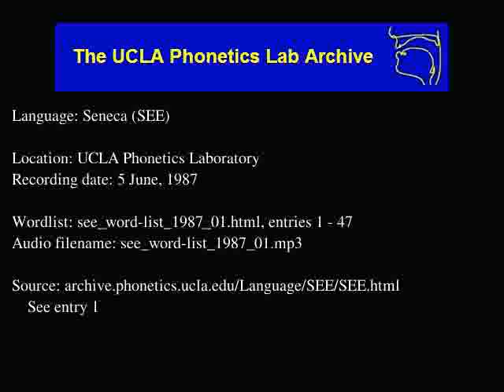Seneca audio: see_word-list_1987_01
Seneca (see) audio: see_word-list_1987_01
Language family: Iroquoian; Northern Iroquoian; Lake Iroquoian; Iroquois Proper;
UCLA Phonetics Laboratory
Date: 6/5/1987

Description: Language Seneca.  see_word-list_1987_01.html, enties: 1 - 47

Contributor: N/A
UCLA Phonetics Archive